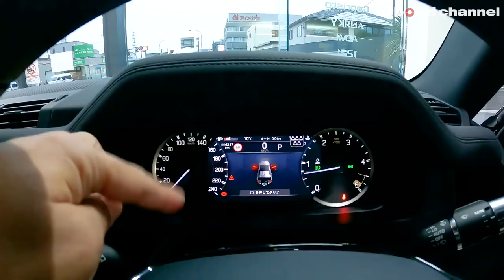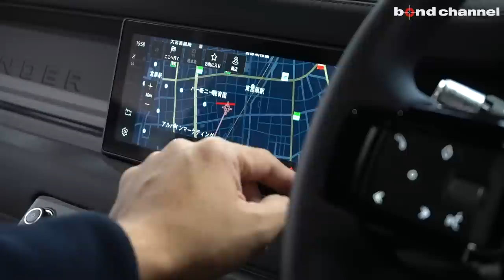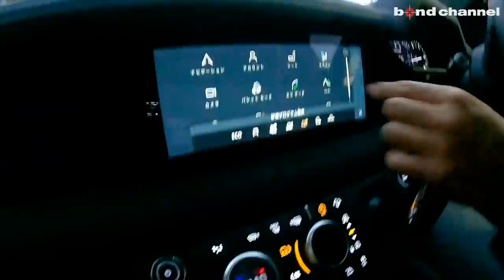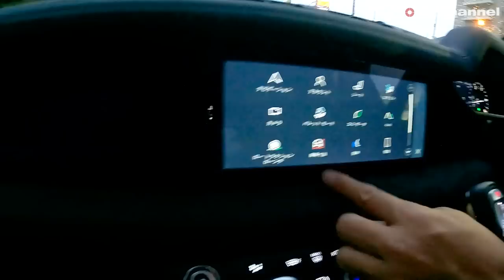【純正で樹脂パーツも艶々ブラック塗装!?】国内150台限定！ディフェンダー110 XダイナミックSE OOブラックエディション【車両紹介】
00:00 外装紹介
08:16 内装紹介
17:01 トランク紹介
19:32 エンジンルーム紹介
20:47 灯火類紹介
21:40 試乗
33:58 エンディング

ディフェンダー 110 XダイナミックSE OOブラックエディション

年式：2021年式
グレード：110 XダイナミックSE 00(ダブルオー)ブラックエディション
型式：3CA-LE72WAB
ハンドル：右
カラー：サントリーニブラック
走行距離：6,250km 走行メーター管理システムチェック済
車両寸法：全長4945×全幅1995×全高1970mm
車検：2024年12年
トランスミッション：AT
登録形式：ディーラー車
オーナー履歴：ワンオーナー
整備記録簿：あり
保証：あり
修復歴：なし
馬力/トルク：300 ps / 650Nm

●主な装備
・サントリーニブラック（メタリックペイント）
・エクステンデッドブラックエクステリアパック
・20インチ”スタイル6011″6スポーク（グロスブラックフィニッシュ）
・オールシーズンタイヤ
・専用スペアホイールカバー（ブラックペイント）
・スライディングパノラミックルーフ
・ユニオンジャックをあしらった専用ステッカー
・エボニーDinamicaRスエードクロス&スチールカットプレミアムテキスタイルシート（エボニーインテリア）
・12ウェイ電動フロントシート（ヒーター、メモリ、2 ウェイマニュアルヘッドレスト付）
・60：40ラゲッジスルーリアシート（マニュアルスライド&リクライニング機能、センターアームレスト付）
・クロスカービーム（ダークグレイパウダーコートブラッシュドフィニッシュ）
・ディープサイドラバーフロアマット
・ロードスペースラバーマット
・Wi-Fi接続（データプラン付）
・ファミリーパック：マニュアル3列目シート、3ゾーンクライメートコントロール（リアクーリングアシスト付）、エアクオリティセンサ、空気イオン化テクノロジー
・コールドクライメートパック：ウィンドスクリーン（ヒーター付）、ヒーテッドウォッシャーノズル、ヘッドライトパワーウォッシュ、ステアリングホイール（ヒーター付）
・エアサスペンションパック：電子制御エアサスペンション、アダプティブダイナミクス、オートヘッドライトレベリングシステム

〒331-0812
埼玉県さいたま市北区宮原町1-470-1
AM10:00 ~ PM8:00
定休日：なし
担当：板尾

●関連動画
【bond cars Tokyo】ディフェンダーの限定車　90と110比較してみた！！【車両紹介】